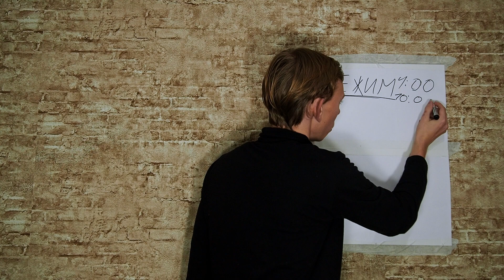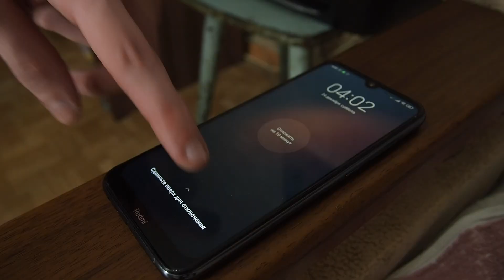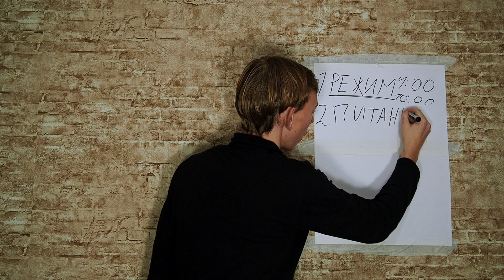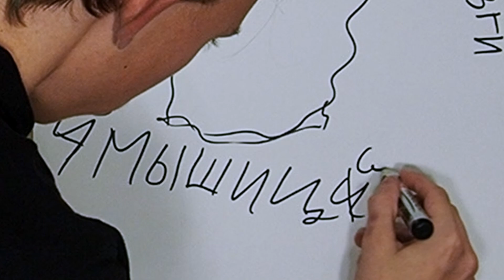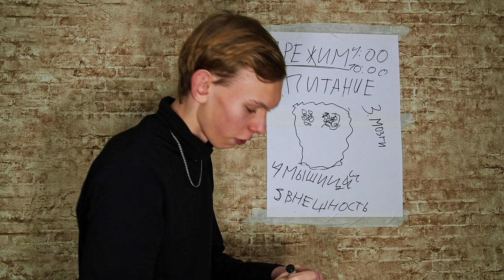5 ШАГОВ К УСПЕХУ или основные правила богатых людей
Пожертвование перед получением курса увеличивает коэффициент успешности: 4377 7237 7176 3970